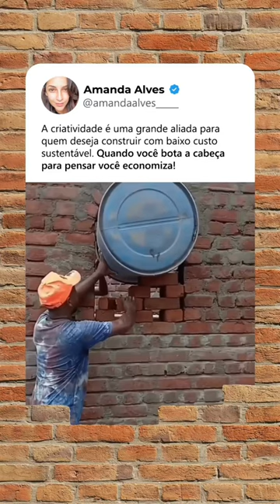Criatividade é tudo!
Telegram Na construção da vida, a arte ecoa,
Como um canteiro de obra em plena ação.
Cada pincelada é como um tijolo assentado.
Enquanto a betoneira canta com emoção.

Da série: romantizando a obra 😂

Nos acompanhe por toda a parte :
🗹 Amanda e Fernando | YouTube
🗹 Amanda e Fernando | Contato E-Mail
🗹 Amanda e Fernando | Contato Telegram